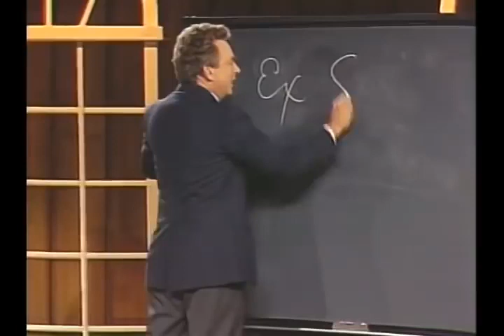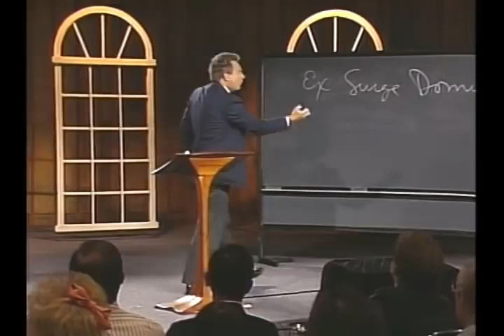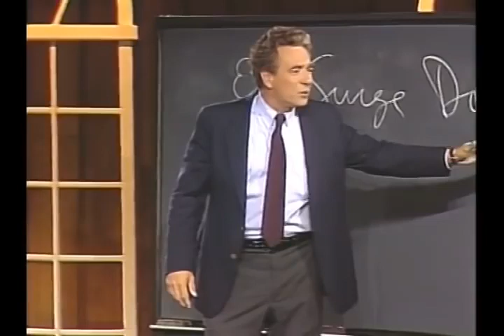R C Sproul - La demencia de Lutero La santidad de Dios con